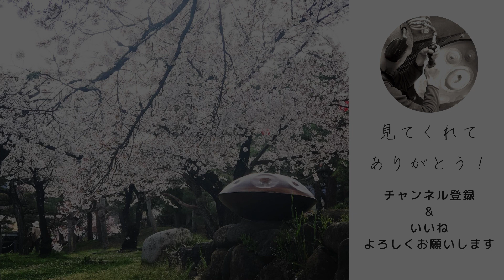[玉音(ぎょくいん )脳と心を調律する音と自然シリーズ] (osmo pocket & High resolution recording)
Sound list
 [winter to spirng]

PLAY & PRAY for:    No COVID-19 Discrimination
　　　　　　　　   No COVID-19 Panic

There was sad story.
One person got covid-19, Hospitalization more than 2 weeks, full recovered, left hospital.
After that he/she moved from home... because  felt unwelcome atmosphere and bad vibes.
we should be careful, BAD shouldn't feel fear more than necessary